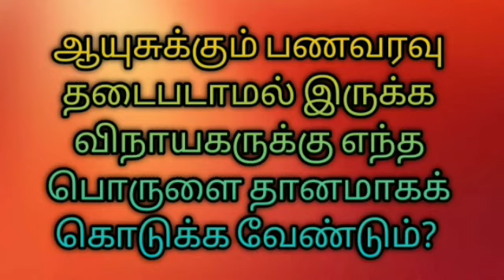ஆயுசுக்கும் பணவரவு தடைபடாமல் இருக்க ..........பரிகாரம்